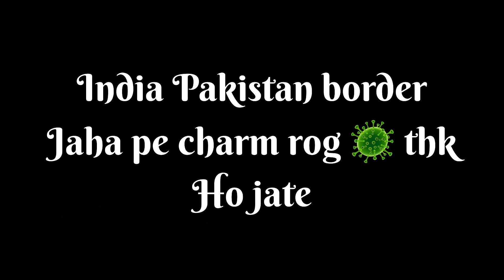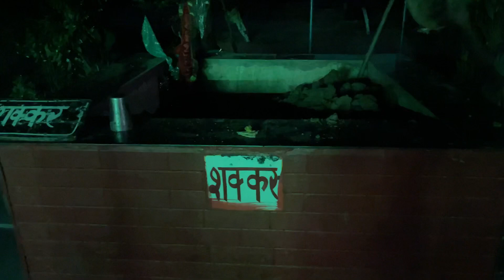बाबा चमलियाल || India Pakistan Border || जहाँ पे चर्म रोग ठीक हो जाते है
baba chamliyal
chamliyal
mela baba chamliyal
baba chamliyal mela
baba chamliyal history
baba chamliyal pakistan
holy shrine baba chamliyal dargah
baba chamliyal mela 2021
baba chamliyal ki dargah
baba chamliyal ka darbar
chamliyal mela
baba chamliyal mela pakistan
samba chanliyal
chamliyal village
samba border mela chamliyal
chamliyal mela 2023
chamliyal mela 2022
baba chamliyal samba ind o pak
baba chambiyal mela
baba chamliyal india
mela chamliyal

india pak border
border
pakistan india border
nadabet indo pak border
pak india border
wagah border
pakistan border
india pakistan border village
india pakistan border zero line
unseen indo-pak border
attari wagah border
india border
indo pak international border
dargah near indo-pak border
indian border
border security force
gurudwara near indo-pak border
bharat pakistan border